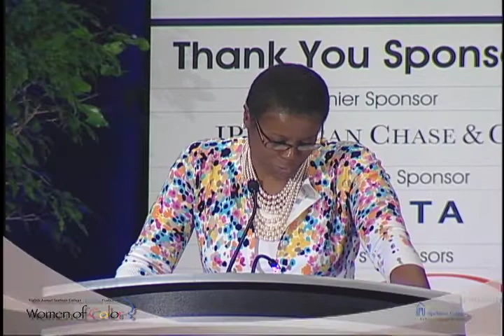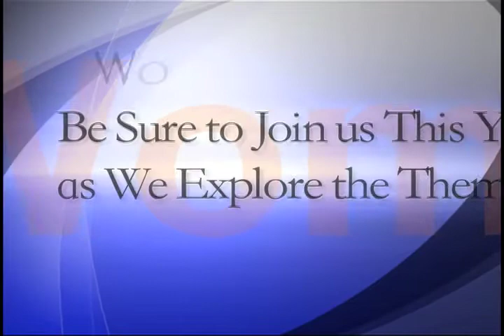Seventh Annual Spelman College Leadership and Women of Color Conference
Highlights from the Seventh Annual Spelman College Leadership and Women of Color Conference themed "Reset: Sustaining Women for 21st Century Leadership.